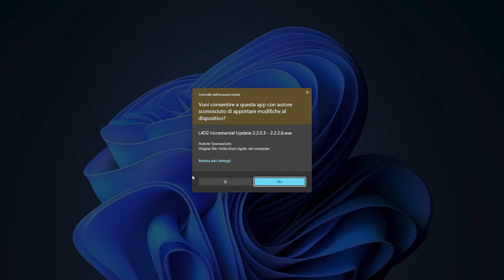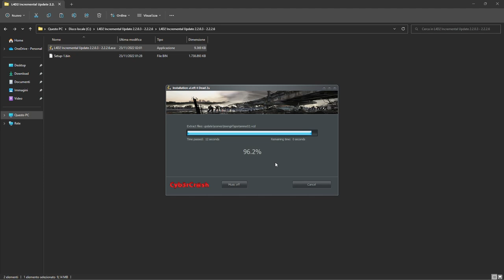L4D2 Incremental Update 2.2.0.3 - 2.2.2.6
►PER SUPPORTARE IL CANALE:
►GIOCHI SCONTATI FINO AL 70%:
►UNISCITI:
►COMPONENTI PC:
✓ CPU: AMD Ryzen 5 1600
✓ GPU: XFX RX 480 8GB
✓ RAM: 16GB DDR4 CORSAIR VENGEANCE 3000 MHz
✓ MOTHERBOARD: ASUS PRIME B350-PLUS
✓ HD: 1TB SEAGATE
✓ PSU: 600W EVGA
✓ CASE: ITEK TITAN 05 ADVANCED